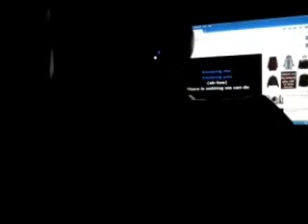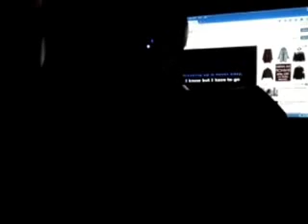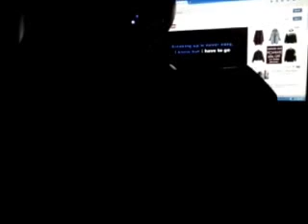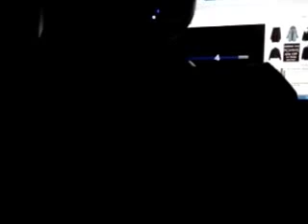Abba Knowing Me Aha Karaoke Knowing you Aha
Abba Knowing Me Aha - Knowing you Aha-Karaoke Cover Song.Thank you Aha for watching.